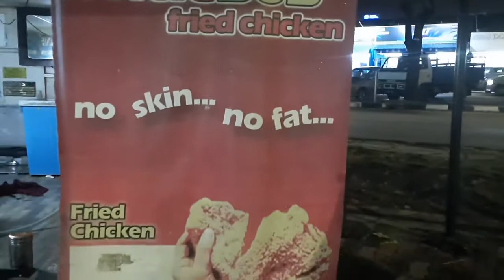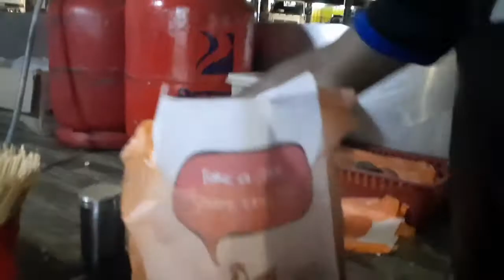Uncle BOB !! মজার মজার চিকেন ফ্রাই